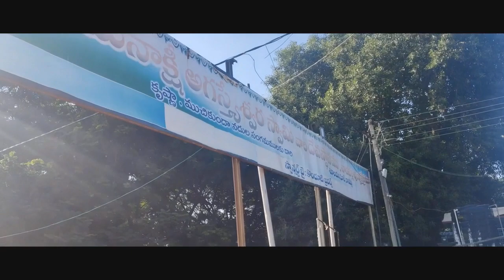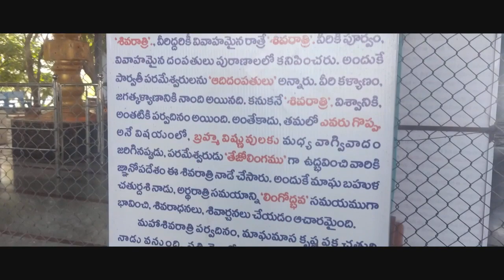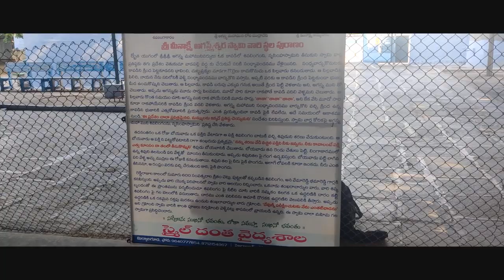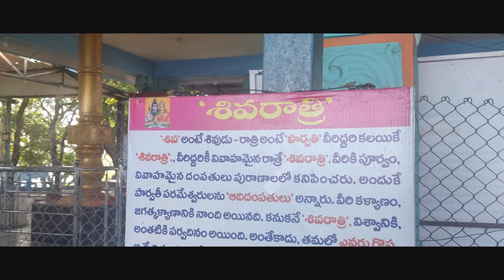WADAPALLY Sri Meenakshi Agasteswara Swamy Temple## NALGONDA## SIVALAYAM..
WADAPALLY### MYSTERYTEMPLE## AGASTYESWARA SWAMY### NALGONDA